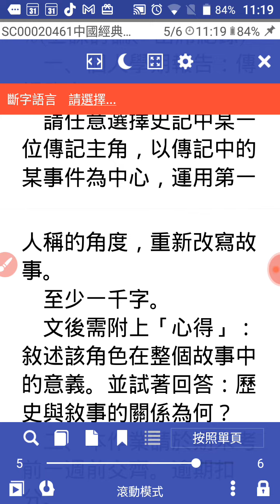通識教育 史記傳記改寫--大學通識教育課程，南華大學2019資訊，20220709螢幕錄影.mp4